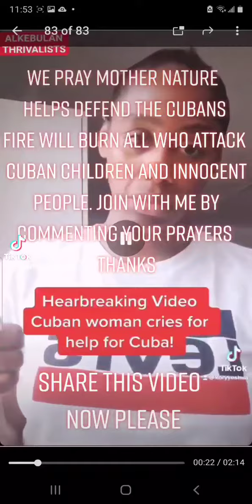pray for Cuba